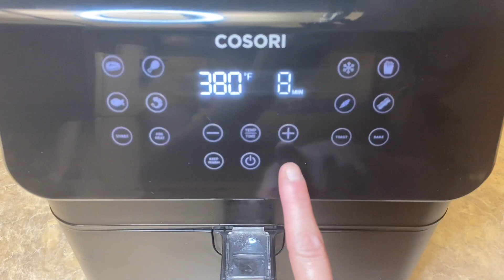Chicken Tangdi Kabab | Easy Dhaba Style Tangdi Kabab | चिकन टंगड़ी कबाब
Chicken Tangdi Kabab Ingredients-
►1 tsp Chicken Curry Powder
►6-7 Chicken Legs
►Oil for Spray